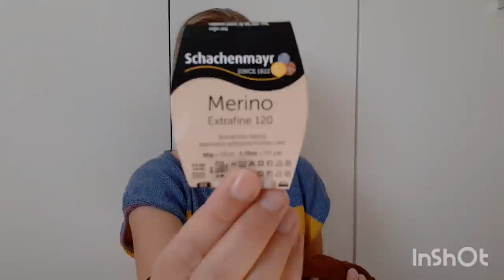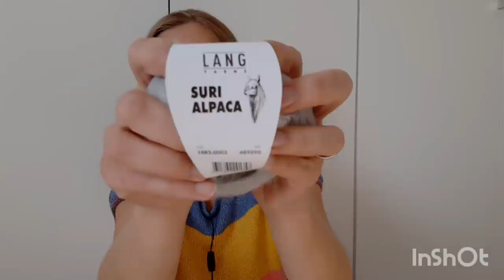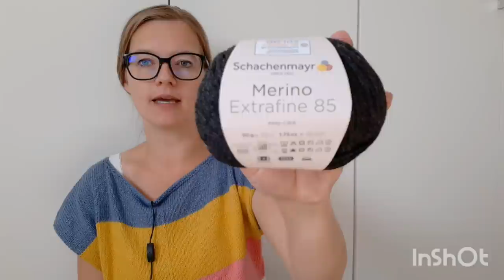#15 - Anschlageritis und Start des SnowflakesKAL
Shownotes:

Outfit: Shirt Summervibes aus der Summershine von Schachenmayr

Gezeigte Designs:

- Babyjäckchen N.N. aus der Merino 120 von Schachenmayr, Farbe 107 / in der Designphase

- Shawl Suri aus der Suri Alpaca von Lang Yarns / in der Designphase

- Bubbles'n'Braids Weste aus der Leo von Lang Yarns, Farbe 08 / Designphase

- Beanie Snowflakes (kostenfreies Design von Alexstrickt) aus der Snowflake von Lang Yarns

- in Planung: Chunky Dahlia Solo by Lene Holme Samsœe

- in Planung während SnowflakesKAL: Handwarmer und Beanie Mona aus der Merino 85 von Schachenmayr

SnowflakesKAL Youtube:
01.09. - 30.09. stricken wir gemeinsam meine Designs. Es sind alle Designs dabei.

Teilnahme KAL-Verlosung Youtube: bis 15.10.21 ein Foto per Mail einreichen von eurem Gestrick (bei größeren Projekten zählen auch angefangene ;))

Zu gewinnen gibt es ein Garnpaket von Schachenmayr - Versand in der D-A-CH Region. Sowie die passenden Anleitungen für Mütze und Handstulpen der Snowflakes oder Mona Serie von alexstrickt.
Gewinnspielteilnahme ab 18Jahre, keine Barauszahlung möglich.

Shops:
- Stricken ohne Naht
Code ist gültig bis 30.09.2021